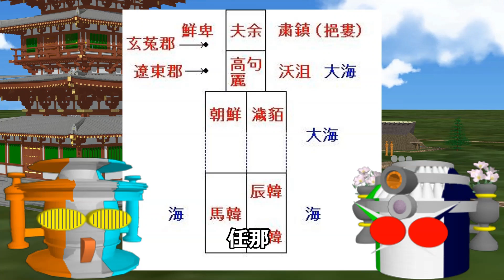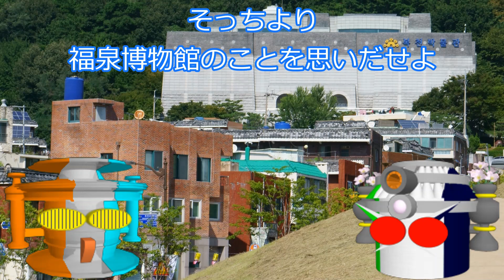任那の地理について語る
任那の地理についてそこはかとなく語ってみました。ちなみに日本書紀によると任那の範囲は後に滅んだ加羅一〇国（加羅、安羅、斯二岐、多羅、卒麻、古嗟、子他、散半下、乞飡、稔禮國）＋先に滅んだ三国（㖨己呑、南加羅、卓淳）＋任那四県＋己汶、帯沙＋峴南、支侵、谷那、東韓（甘羅城、高難城、爾林城）といったあたりです。

また、動画では語っていませんが、任那の語源は金官あたりではなく、任那四県や己汶に程近い爾林（ニリム。全羅北道任実郡。馬韓の兒林國？）かなとも考えています。

途中、谷那を『たにな』って読んでしまってます。変換ミスです。谷那の鉄山（こくなのてつむれ）。

なお、当チャンネルは、ナショナリズム運動による学問の弾圧をお断りしています。当チャンネルでは、日本書紀に書かれてあることを用語を尊重し、その真偽などを考察しています。日本書紀は読んでいないけど、結論だけは政治的に決め、それを押し付けるといった主張はお断りです。